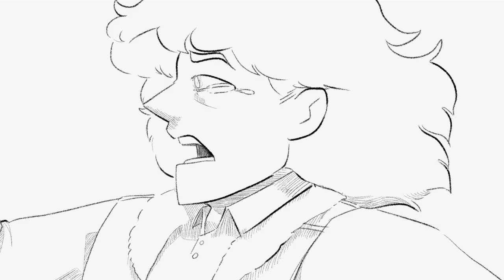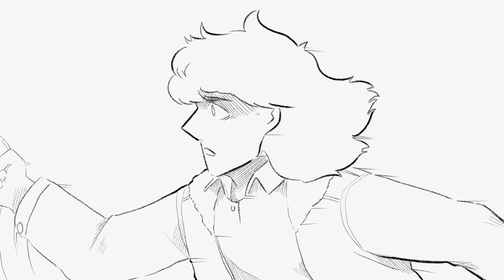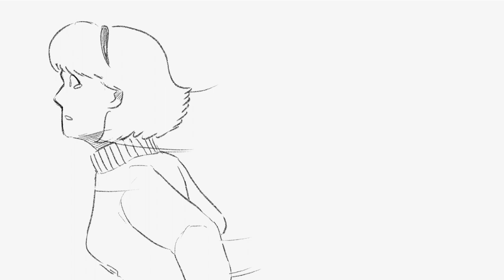Rice and Beans - Animatic by Raigmann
Yooooooo! first time doing an animatic by myself! it's been a while since I posted the rough storyboard, as you may have noticed, I listen to custard a lot, and this was one of the first songs of theirs that I listened to, and I just fell in love with it, one of the best songs they have, and I had to make an animatic about it, soooo, here is a month or so of working!